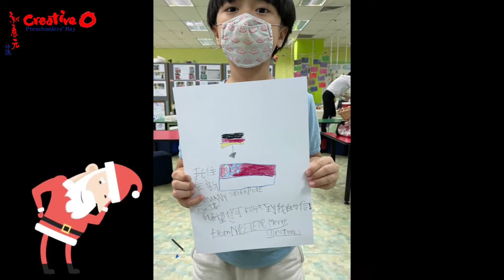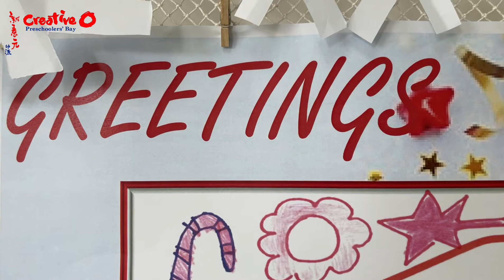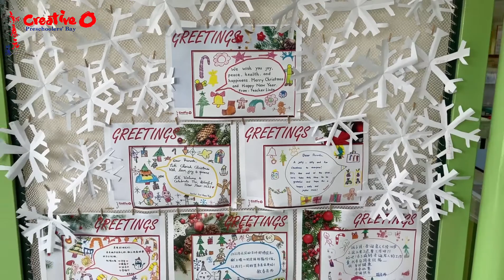🎄Merry Christmas 🎄 to all!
Our children prepared for Christmas over the last 2 weeks. They helped to decorate their class and learnt to sing Christmas carols. On the day of the celebration, we danced and sang in the festive season! Hope everyone enjoys the video and have a wonderful Christmas 🎅
祝大家 圣诞节快乐，也有个愉快的周末！！